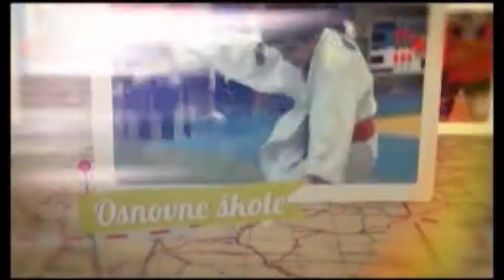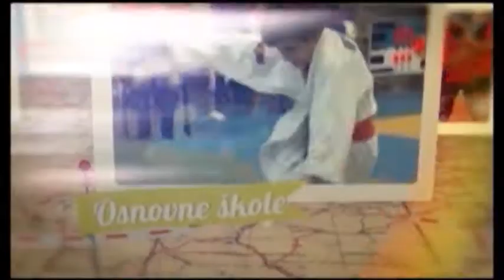Školski sport 2017/2018 1.emisija